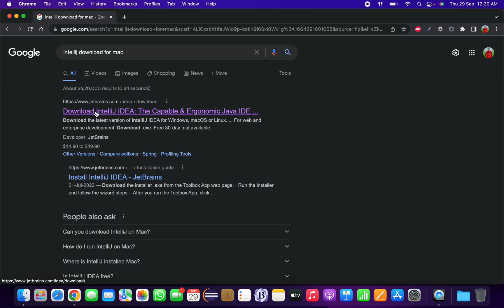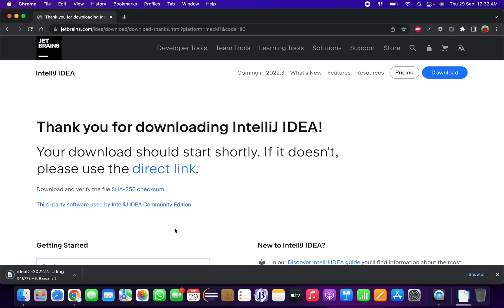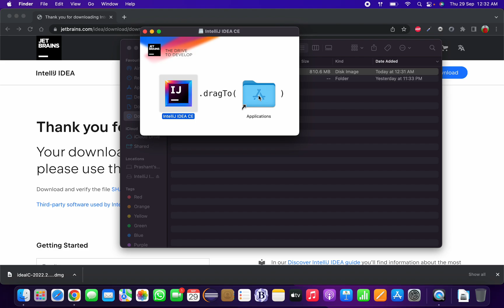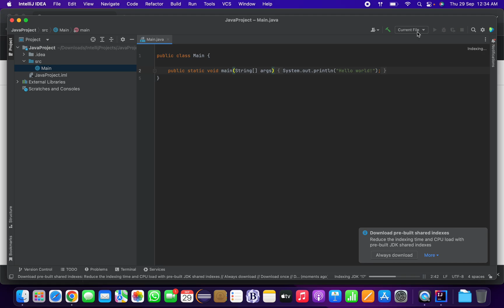How to Install IntelliJ IDEA on Mac OS M1/M2 2022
In this Video I am going to Show You How to Install Intellij IDEA on Mac OS M1/M2 Based Systems. In Addition I am also Going to Show How to Create First Hello World Java Application.
Downloading, Installing and Then Running our First Java Program on Intellij IDEA.